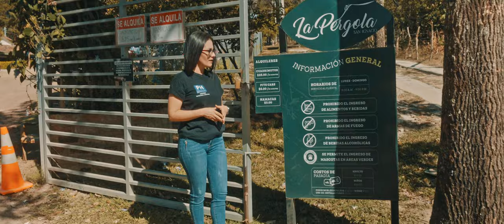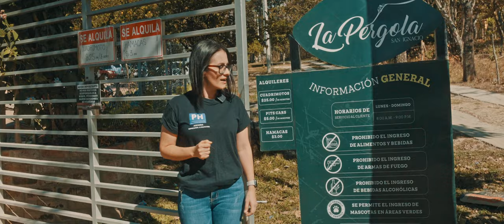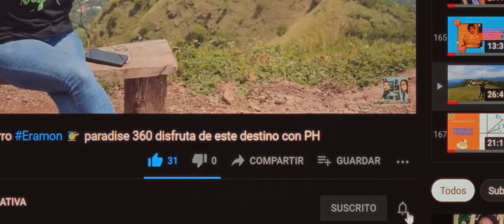Explorando la Exquisita Experiencia Gastronómica en La Pérgola de San Ignacio: Lugar entre Montañas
¡Explora la magia culinaria en medio de la naturaleza! 🌿🍽️ En este emocionante episodio, te llevamos a La Pérgola de San Ignacio, un restaurante único situado entre majestuosas montañas. Descubre el encanto de este rincón gastronómico mientras exploramos platos exquisitos, rodeados de un paisaje impresionante.